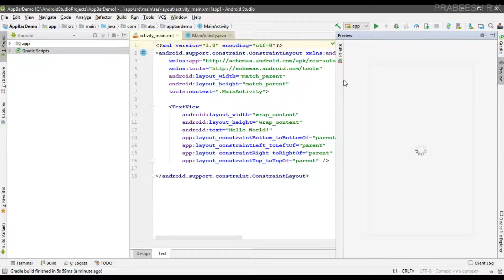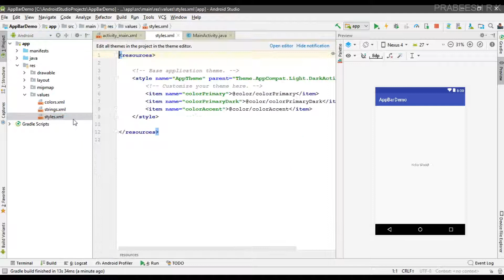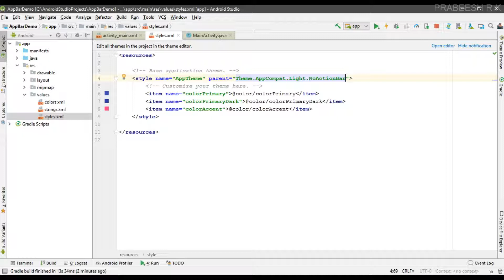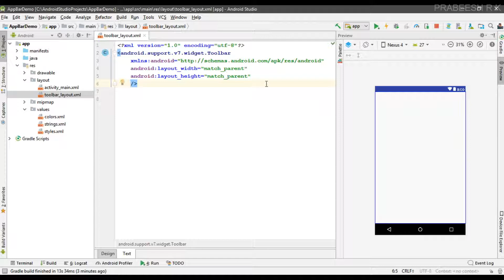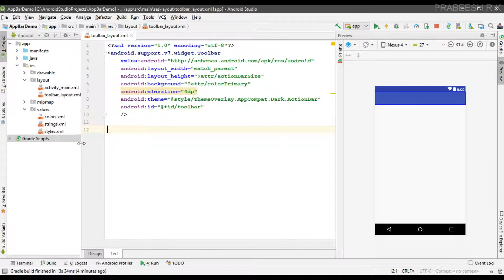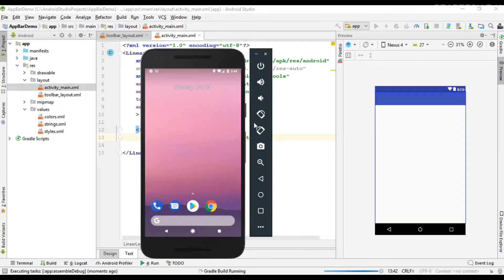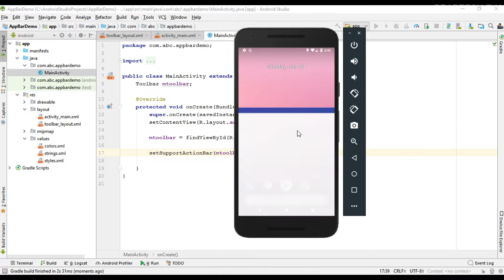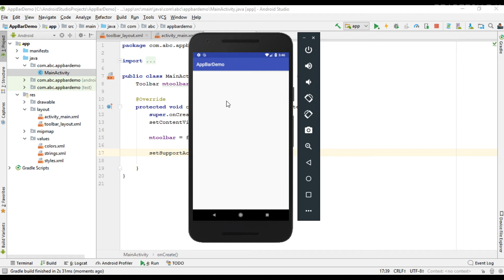Android Studio Tutorial (Malayalam) - 22 - Adding Material App bar / Tool bar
In this video we are going to learn about how to remove the default action bar and how to add material design toolbar or app bar into our android application.